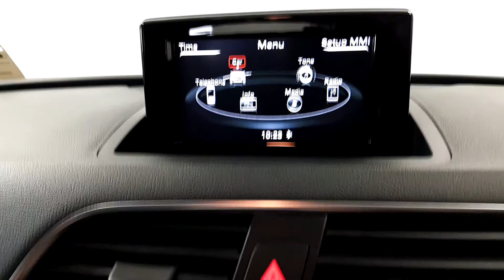161 Audi Q3 2.0TDI SE | Auto Boland Jaguar Land Rover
161WW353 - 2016 Audi Q3 2.0TDI SE 4DR 24,495